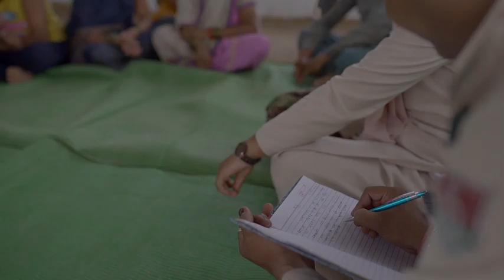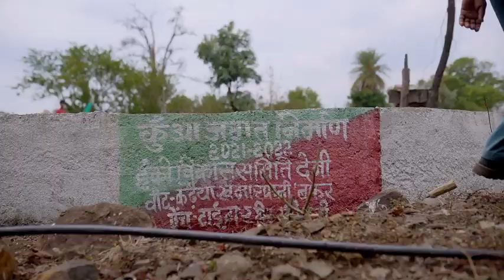PENCH Tiger reserve